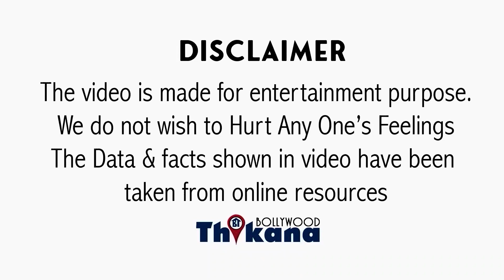BREAKING | Birthday के तुरंत बाद Salman को लगा झटका, गुटका Ad बंद नहीं किया तो होगी Jail ।